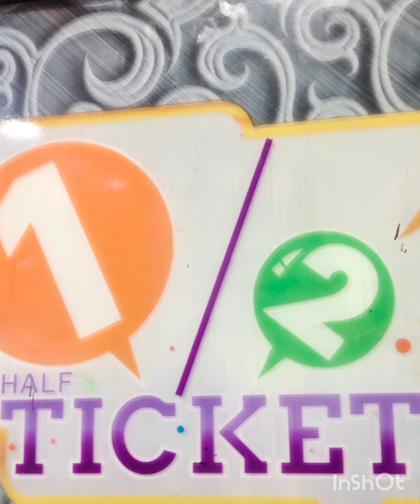Half ticket Medavakkam review | kids play area#kids play area#half ticket#indoor play area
Half ticket Medavakkam review

indoor kids play area